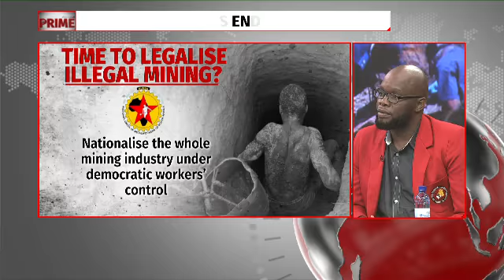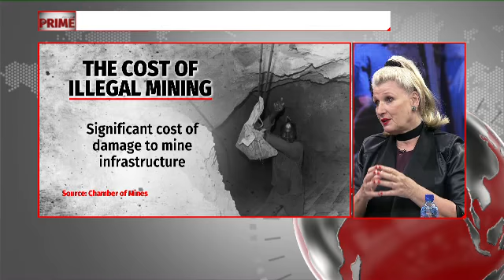Why not formalise zama zamas?